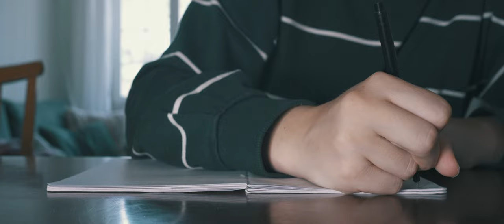THE MUG | Short Film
The story about everyone‘s forgotten coffee mug that works wonders…

Written, Directed & Edited by: Saskia Lerf, Elena Ramseier
Starring: Saskia Lerf
Cinematography: Elena Ramseier
Shot on: Sony a7sIII
Post Production: Elena Ramseier